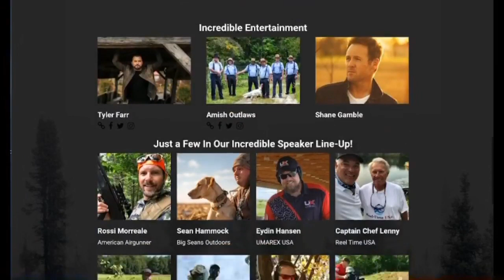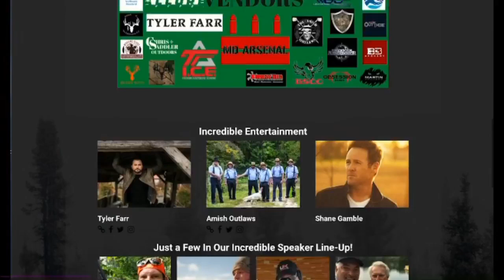Strange Famous with Medina Media Productions - Episode 1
Welcome to Strange Famous with Medina Media Productions

Hosted by me: Caroline Hutchison
Owner and Found of Medina Media.

On my Podcast - we will talk about all kinds of random things with some really cool people that you may not know… BUT you will by the end of our hour together.

I love to golf - and review resorts and destinations for FINE Magazine out of San Diego as a VLOGGER for them under The Drive to PAR on Social Media.

I am also an avid Huntress and Outdoors person I enjoy capturing my hunts and deliver fun and reality style TV footage of my harvests and journey through the great outdoors.

For years I have loved GREAT food - and love merging my skills in video production and promotion with my love for food and drink. Meals with Medina is my playlists that feature videos of my favorite places, which are all done for FREE!

So join in the adventure each week at 10 on Tuesdays as we connect with our local friends and business owners. Local celebrities and business ROCK STARS… and real rock stars!

This week we are joined by

Jonathan Watkins, my friend and business networking GURU for the Frederick area. He is on the board for a few places that are incredible where he is able to make a difference! From Coaching to mentoring and being an awesome dad and husband. Jonathan is a great friend that will be cohosting this weeks show with me.

Then my buddy Andrew Lohr comes in to talk about how as a very young dad he is killing it in the HVAC industry. His hyper local approach is working and he is becoming a really well known brand in the Mount Airy area - so we will talk about marketing, what is working for him and more.

Let's talk BEER with Billy from Antietam Brewery /Benny's - talk about events, new beers, brewing and growth - also talk about Outdoor Expo VIP Happy Hour.

JOIN ME  - Caroline Hutchison and my EPIC guests-  TUESDAY February 9th at 10 AM on YouTube Channel @Medina Media and Facebook Medina Media Productions